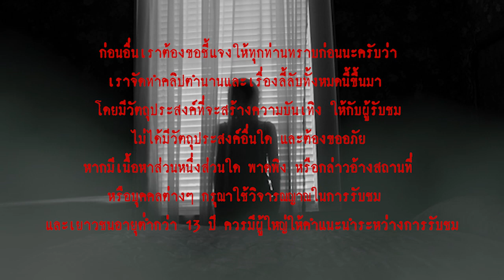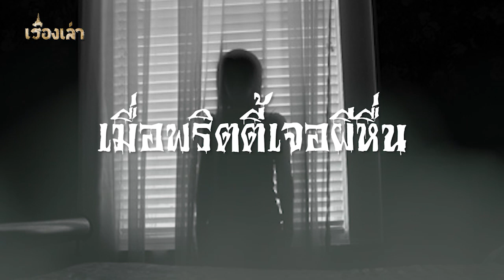เมื่อพริตตี้เจอผีหื่น l เรื่องเล่า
เรื่องเล่าสยองขวัญของพริตตี้สาว เมื่อถูกวิญญาณหื่นคุกคาม
"...จากนั้นคุณดาด้าก็รู้สึกว่าเตียงยวบลงคล้ายมีคนนั่ง แล้วก็มีมือมือใหญ่ๆ สองมือมาจับที่เอวคุณดาด้า   แล้วมือนั้นก็ค่อยๆลูบขึ้นมาทีละนิด จนมาขยำหน้าอกของเธอ คุณดาด้ารู้สึกว่าการสัมผัสเป็นแบบเนื้อแนบเนื้อ      ทั้งๆที่คุณดาด้าใส่ชุดนอนมิดชิด คุณดาด้าตกใจมาก มั่นใจว่าไม่ได้ฝันไปแน่ๆ ..."